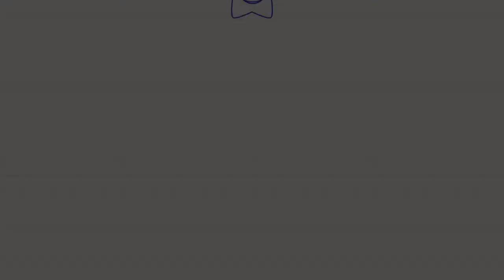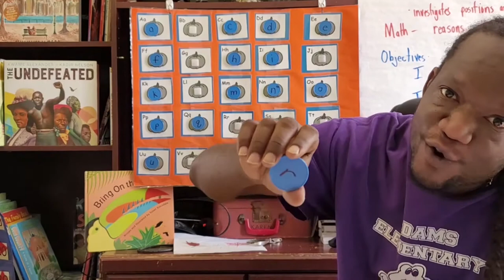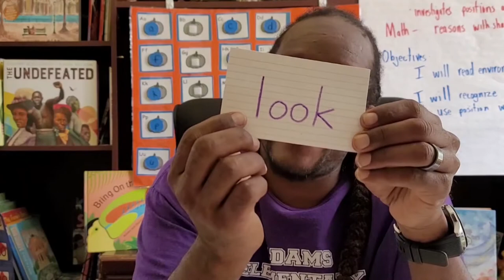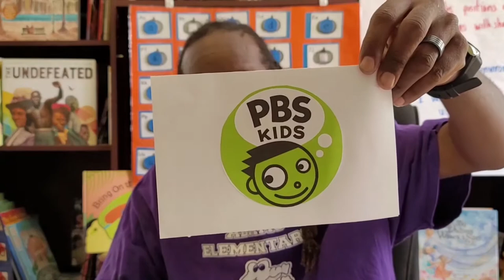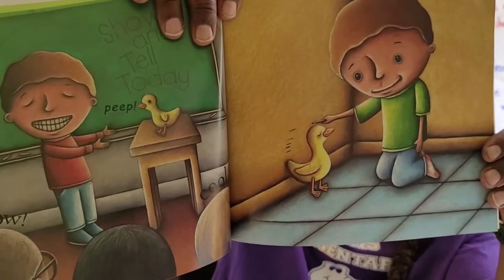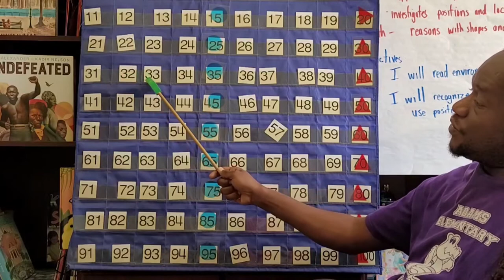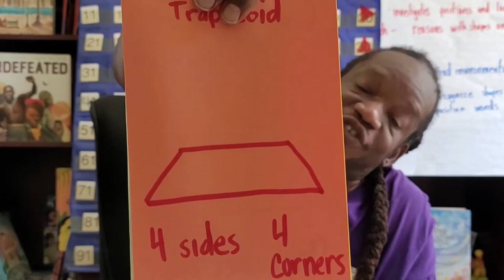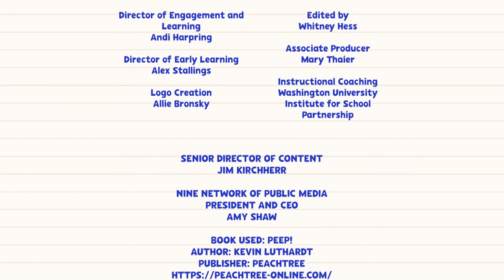Shapes, Position Words Print and Environmental Print #3 | PreK-K Reading & Math | Teaching In Room 9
In this lesson children review 2D and 3D Shapes, Position words, and read Environmental Print. Dr. Sanders will read, Peep! By Kevin Luthardt.

Albert Sanders
Saint Louis Public Schools
Adams Elementary

Book: Peep!
Author: Kevin Luthardt
Publisher: Peachtree